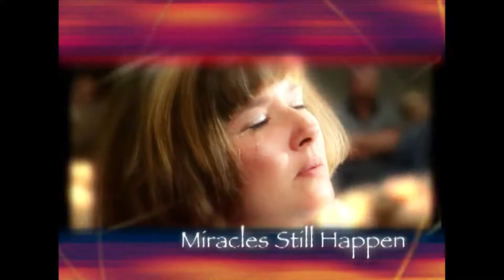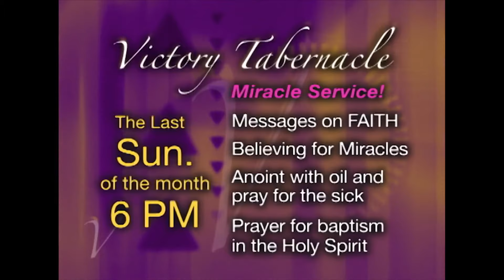369 Wounded and Worried pt1 2